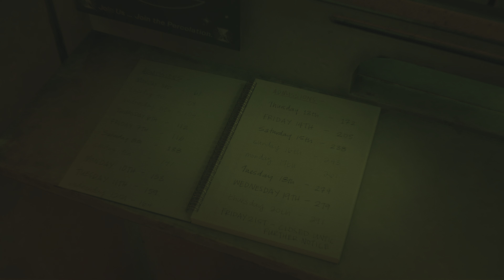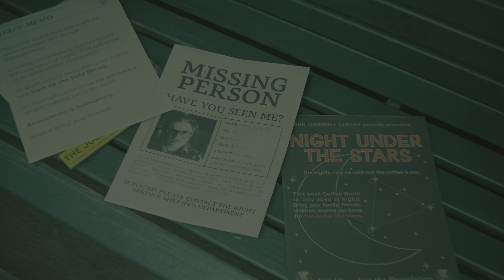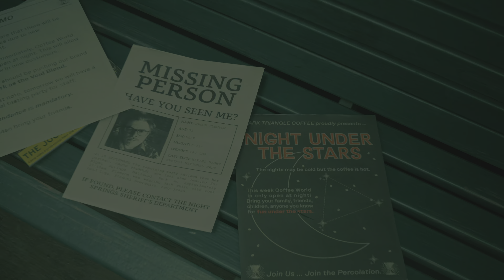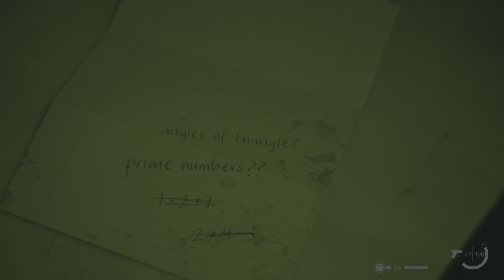65 - Episódio 2 : Estrela polar parte 1 ( Dlc Night Springs )